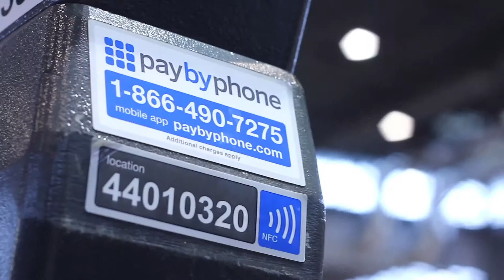Cartes 2012: Smart cities & Urban mobility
The technological, economic and social stakes around smart cities are interesting topics for the smart technologies industries participating at CARTES. For the first time this year, some concrete implementations for the connected city will be featured in a special area dedicated to smart urban mobility.

NXP showed a next-generation traffic management system based on its ATOP telematics solution (automotive telematics on-board unit platform). The on-board unit contains a GPS receiver that wirelessly collects, with optimal privacy, real time traffic data and feeds it via mobile data link to a back office. This allows service centers to calculate the fastest and most cost-effective route or advise drivers to choose the best means of transport. Beyond this NXP's will show Car2Car-Communication systems that can communicate wirelessly with other cars and traffic signs to warn drivers of dangers ahead and advise on optimum speed.

Currently tested in Singapore, such comprehensive mobility concepts provide a cost-efficient solution that will allow people in smart cities to optimally use and combine all means of transport -- including public transport, taxi, individual transport means and car sharing.